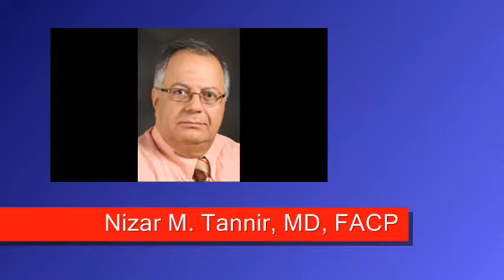Kidney Cancer Association Reports BeST Clinical Trial Results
Dr. Nizar M. Tannir summarizes data from the BeST clinical trial presented in October 2012 at the 11th International Kidney Cancer Symposium, Chicago.